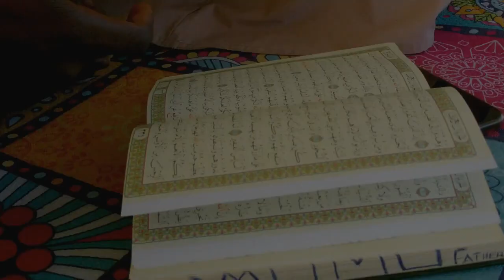Shiwumbe Munyiigi_-_Lady Sarah Kibaluma (Official Music Video) | New Ugandan Music 2022